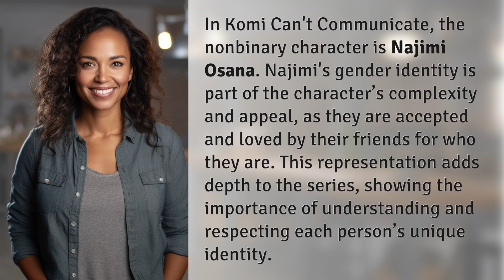Who is the nonbinary character in Komi can't communicate?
Najimi Osana: The Nonbinary Character in Komi Can't Communicate 👉 Najimi Osana: Nonbinary Character 👉 Learn about Najimi Osana, the nonbinary character in Komi Can't Communicate, whose gender identity adds depth and complexity to the series while promoting understanding and acceptance of individual identities.

Laura S. Harris (2024, April 17.) Who is the nonbinary character in Komi can't communicate?
    🌐 AskAbout.video